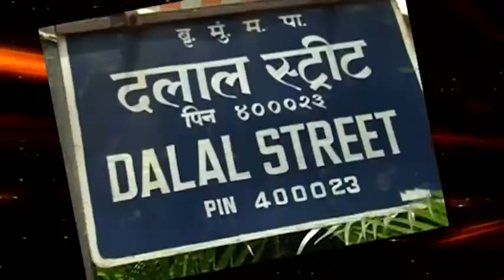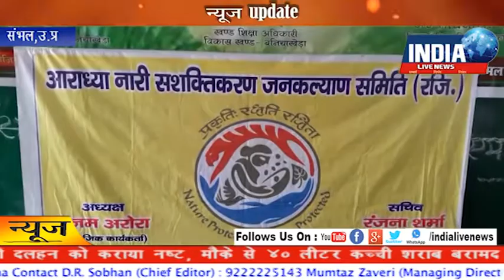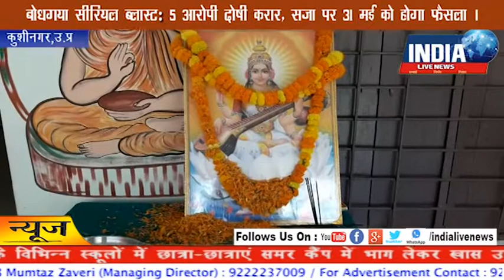25 May 2018 News Bulletin